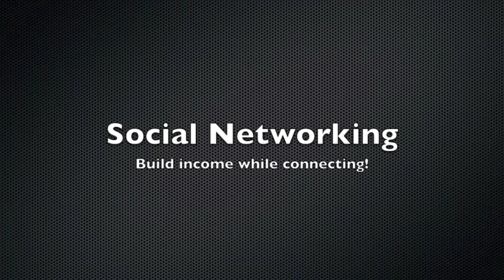Kirsty Spraggon at the Neways Pacific Rim Convention 2014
Kirsty Spraggon recaps on her message for all Convention attendees!